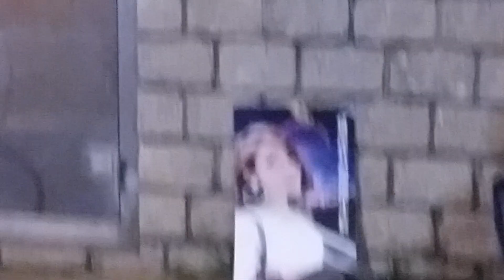20191231 Singing 芯妮 欲斷難斷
中環天星迴旋處